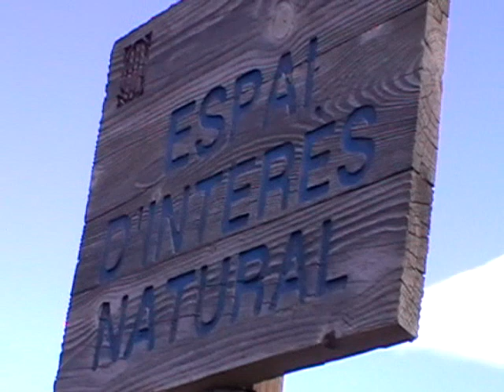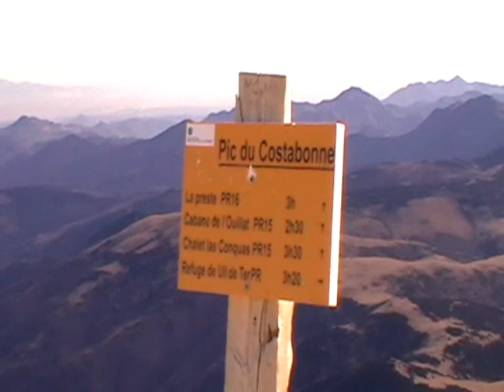Pic de Costabona (2464m)